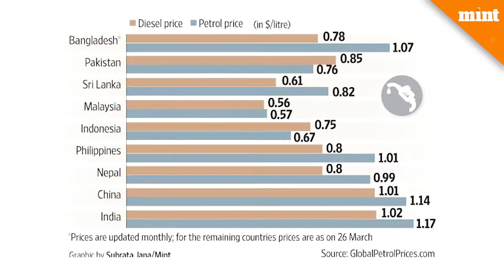Petrol, diesel prices touch a three year high in the country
Diesel prices on Monday reached Rs64.69 per litre in Delhi, a record high for the fuel. Petrol prices rose to Rs73.83 per litre, the highest since they were raised to Rs76.06 per litre on 14 September 2013.